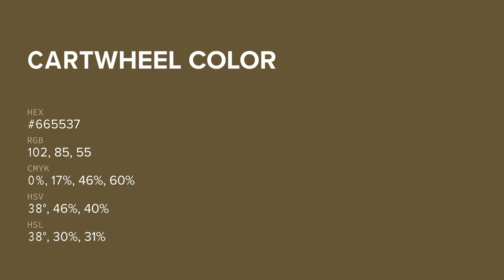Cartwheel color #665537 hex color - Yellow color - Cool color 665537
What color is Cartwheel ? #665537 hex color - Yellow color - Cool color 665537

Hex #665537 Color Code is also known as Cartwheel color.